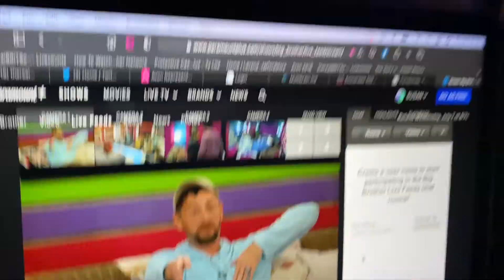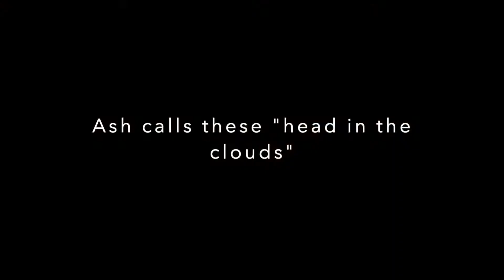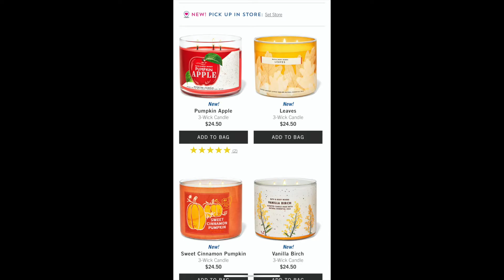DITL VLOG Ash's nail business (day 3395)